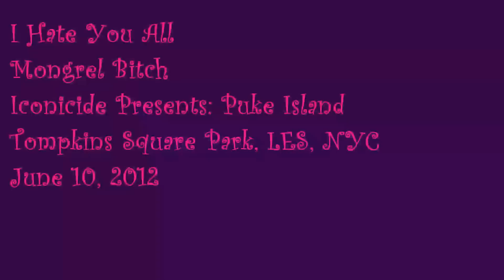I Hate You All, Mongrel Bitch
Suggested tag: gospel.